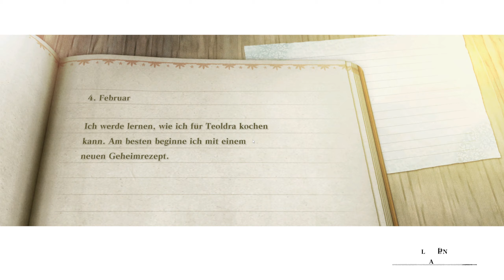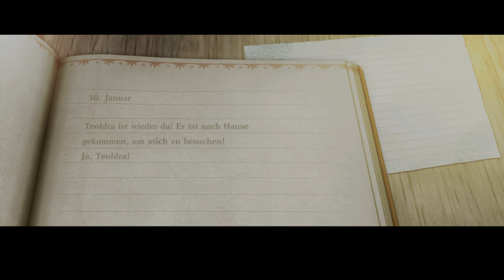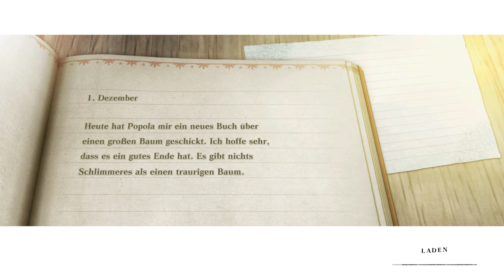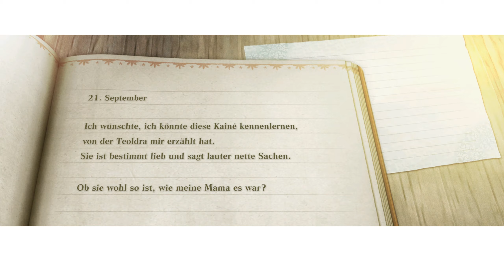NieR Replicant 022 Die Vermisste Frau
Hallo und Herzlich Willkommen auf meinen Channel